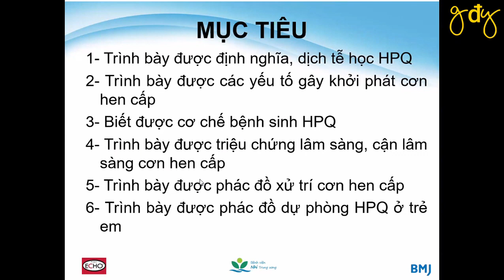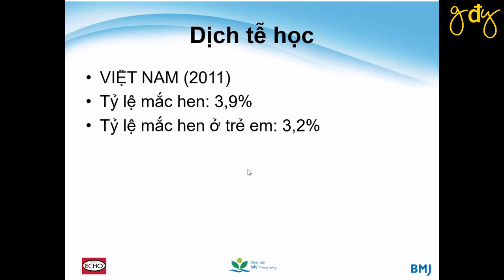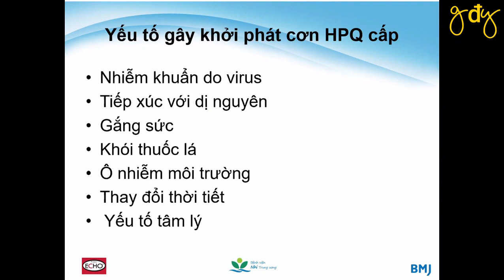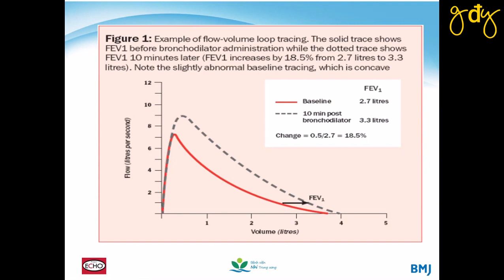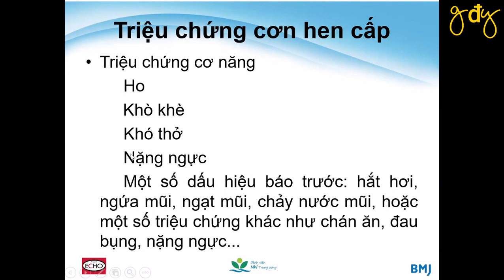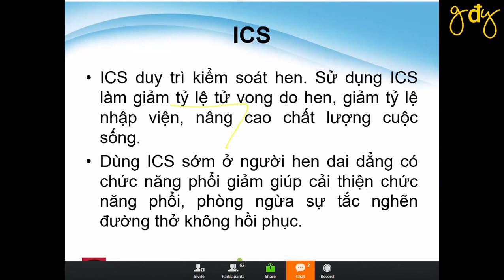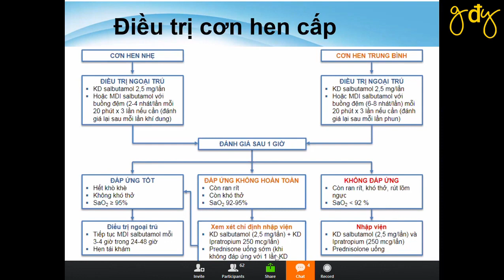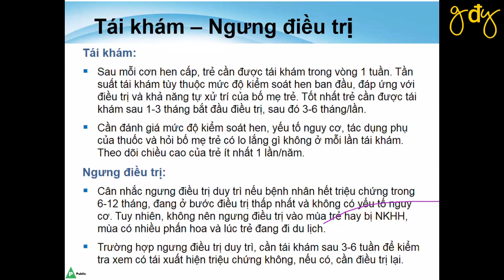HEN PHẾ QUẢN Ở TRẺ EM | PGS. TS. Nguyễn Thị Diệu Thúy